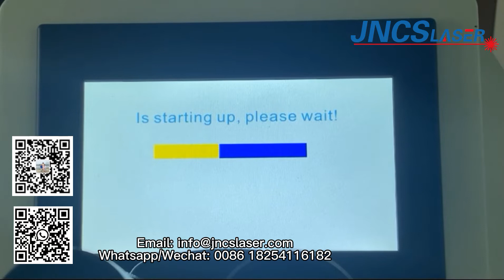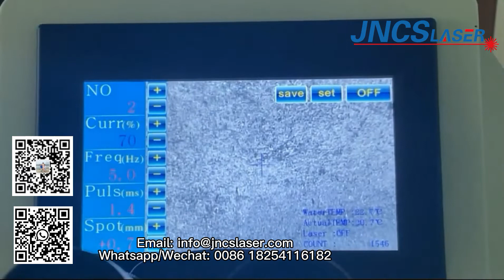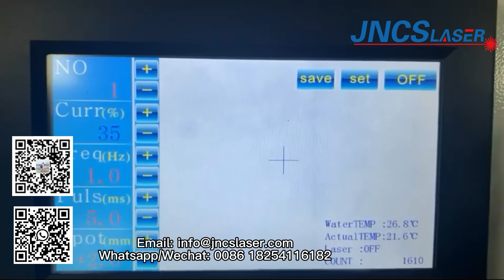how to use desktop jewelry spot laser welding machine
CS series laser spot welder is firstly designed for jewelry ornaments manufacturing, jewelry repairing, rings or bracelets resizing, gold and silver re-tipping, stone setting, eyewear welding or repairing, denture welding, small auto parts welding, etc. Generally, it is especially suitable for tiny target precision welding. It works on gold, platinum, titanium, silver, copper, nickel, aluminum, magnesium, stainless steel, etc.
Characteristics:
● Energy, pulse width, frequency and focus can be adjusted within a wide range to achieve different welding effects.
● Ceramic reflector used in the laser pump chamber is imported, which is corrosion resistant, high temperature resistant, high electrical/optical conversion.
● World-leading automatic light shielding system is employed to remove harmful lighting on eyes during operation.
● 24-hour continuous operation, with stable operating performance,
● Free of maintenance within 10000 hours.
● Personalized design in compliance with ergonomics principles.
Application:
laser jewelry spot welder/gold laser welding machine is used in aviation, aerospace, sports products, jewelry, golf head, medical instrument, titanium alloy denture, instrument, electronics, machinery, automobile, etc,especially for the perforating of gold and silver jewelry, spot welding, repairing, inlay and welding of claw.

Technical specification
Model  CS-200W
Rated Laser Power 200W
Laser Source Nd3:YAG
Wavelength 1064nm
Pulse frequency 150Hz adjustable
Pulse width 1.5~20ms adjustable
Single pulse Energy 60 J
Cover Gas Channel 1 line quick connection
Focused Beam Diameter 0.13mm
Expanding Ratio  3
Focal Length  100mm
Power Supply Single phase AC 220V10
Cooling Water cooling
refrigerating capacity 2700W